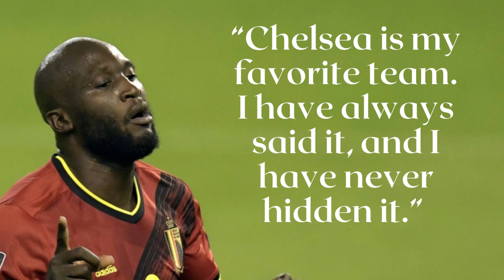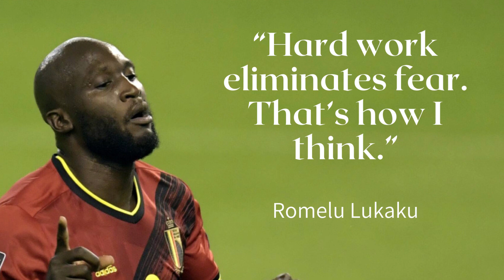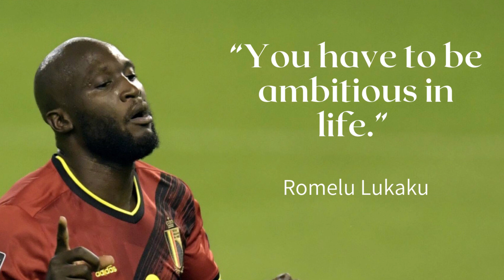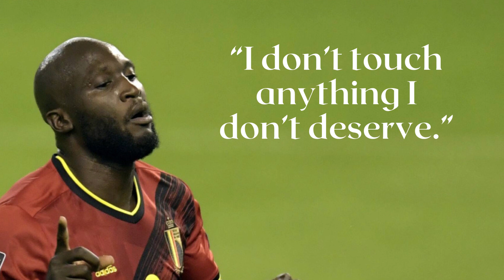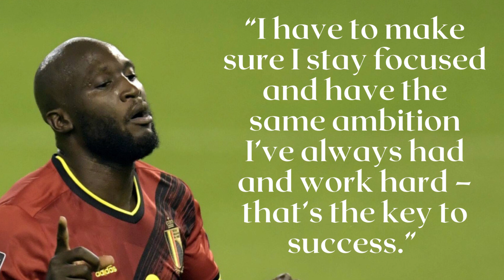Notable Romelu Lukaku Quotes About Soccer & Life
Romelu Lukaku Bolingoli is a Belgian professional footballer who plays as a striker for Serie A club Inter Milan, on loan from Premier League club Chelsea, and the Belgium national team.